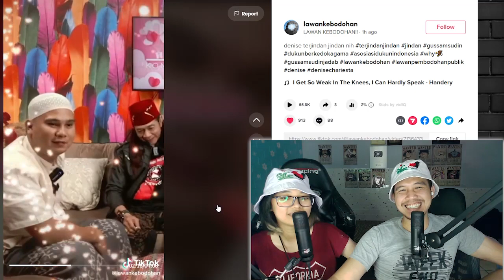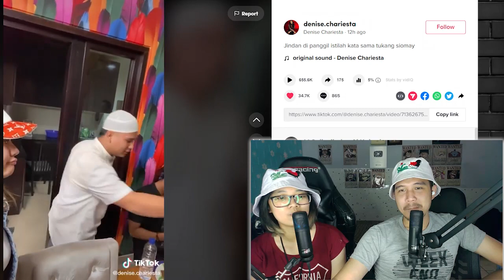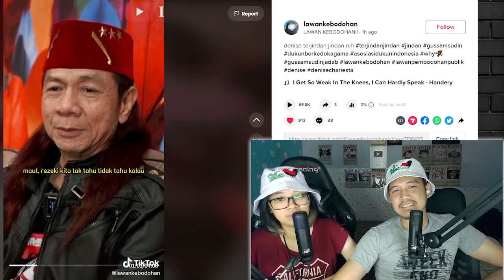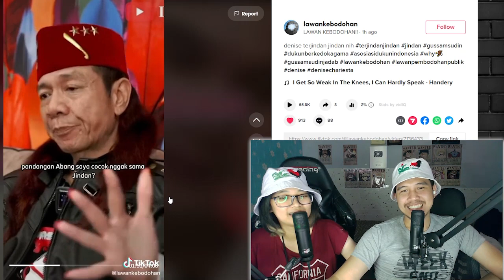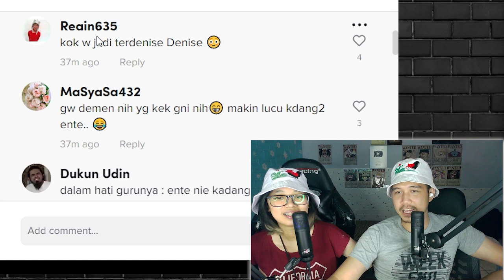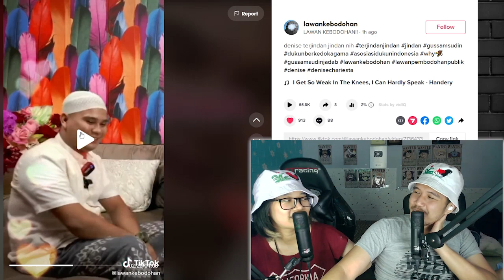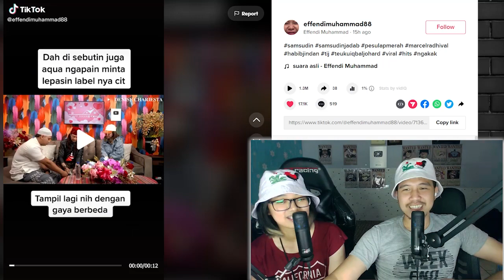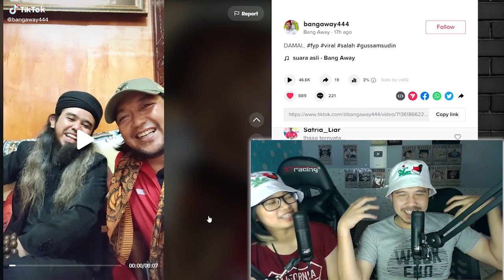Epic Comeback !! Habib Jindan, Salting Liat Denise Naksir,, wessi yo wessi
in dia gaees, epic comeback dari habib jindan yang sudah beberapa hari menghilang..
dicari cari oleh netizen.
akhirnya muncul juga di channel denise.
kali ini muncul dengan tampilan berbeda dengan busana serba putih dan terlihat lebih kalem dan bercandaa.
gimana, masih istilah kata dan ente kadang kadang kah?
monggi komenannya netizeen.

Santuy People Yang Mau Support Lewat Saweria, Hatur Nuhun, Matur Suwun, Terimakaciih.